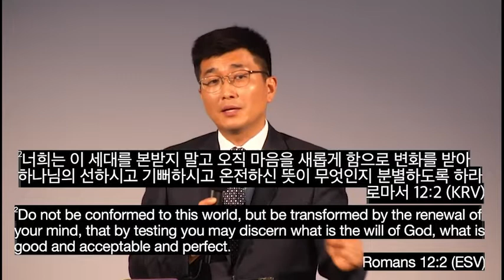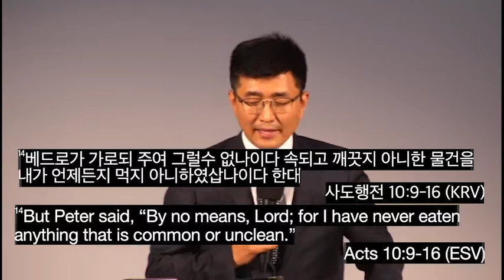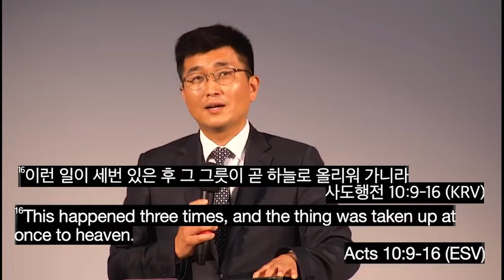주일설교 GCC | 김대선 목사 | - 변화를 선택하라 - 킹덤 처치 시리즈 12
hisstory church
호주 시드니